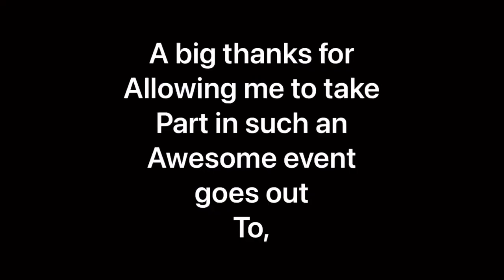Crosscut Saw Competition at The Florida Forest Festival 2021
Crosscut cut saw competition at the 2021 Florida Forest Festival in Perry Florida